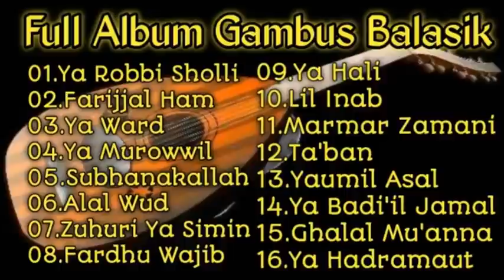Koleksi Mp3 Gambus Abdullah Ta'lab Indah dari masa ke masa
untuk para penikmat gambus Jalsah kali ini saya hadirkan koleksi Mp3 Gambus Abdullah Ta'lab Indah dari masa ke masa selamat menyaksikan dan mendengarkanTerimakasih.